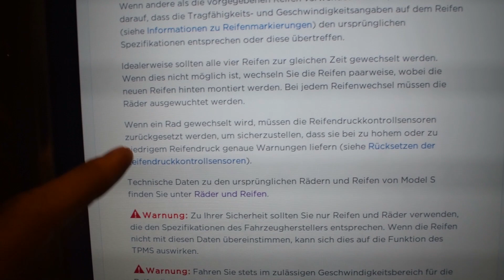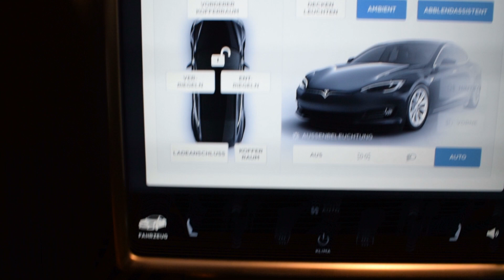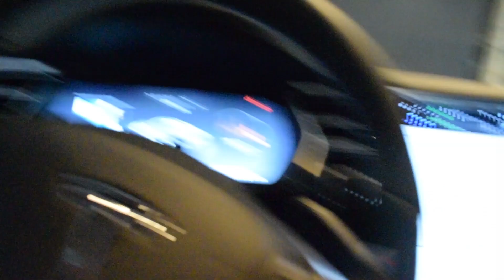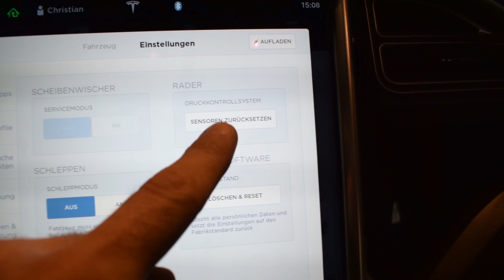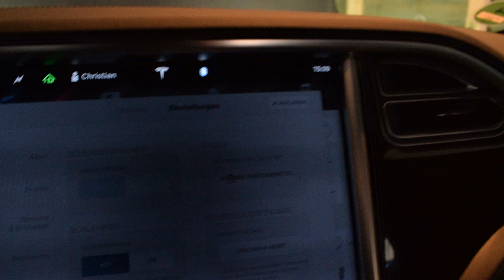Räder wechseln beim Tesla Model S: Das sollte man beachten -- Strom-Garage --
Heute habe ich die Sommerräder auf mein Tesla Model S montiert und dabei ein kleines Filmchen für euch gemacht...

Beim Kauf eines neuen Model S oder Model X könnt ihr meinen Empfehlungscode verwenden und euch dadurch unbegrenzte Supercharger-Gratisnutzung sichern.